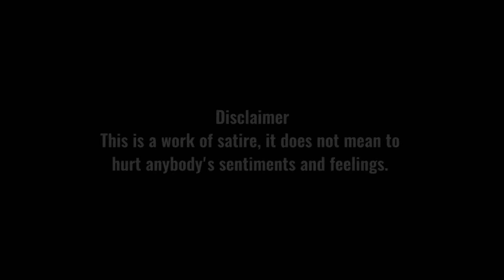Indiatimes | Thunderbolt News Episode 07 | Congress Ke Ahmed Patel Jeet Gaye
Thunderbolt News is back with the weekly update! No screaming, no zillion talking heads screaming over each other. This is the sort of news your parents grew up on. With a twist of lime. And a butter toast on the side. Wholewheat obviously.